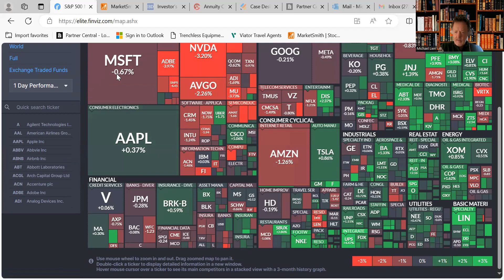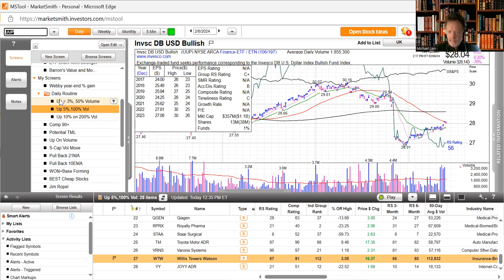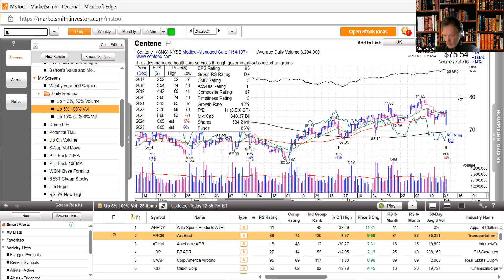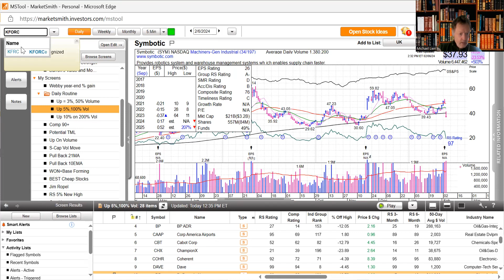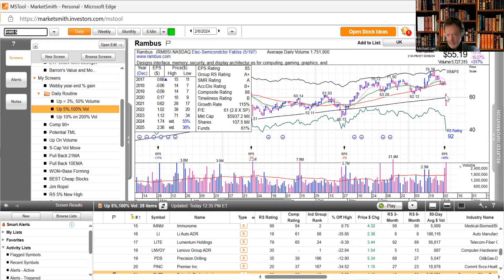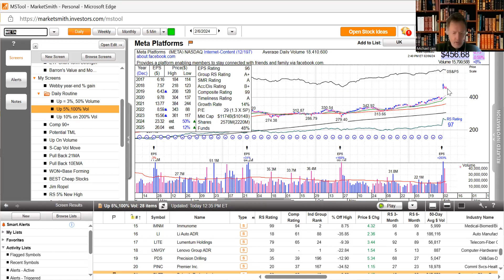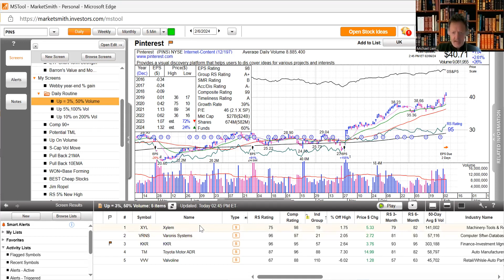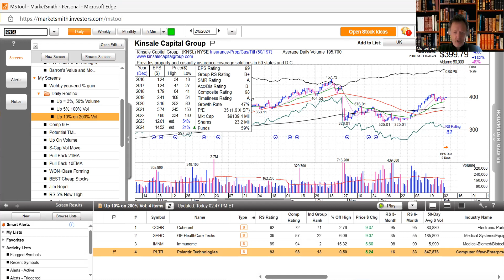Mornings with Michael - Tuesday, 2/6/24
For Information & Educational purposes only!!
Happy Taco Tuesday! Market wobbles midday trying to recover.
SMCI hit a new high and reversed.
GCT strong, ELF & MSTR report after the close.
The Dollar flat & Bond yields retreat.
Crypto stronger today - mostly range bound.